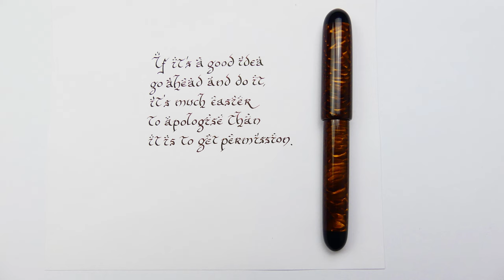Admiral Hopper´s very dangerous quote! | Custom Fountain Pen | LotR Script handwriting practice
Inspired by J.R.R. Tolkien´s books, Lord of the Ring and The Hobbit, this style is fairly easy to learn

A mix of Uncial and Fraktur, that forgives errors of consistency in writing

A beautiful writing style with which you can write relatively fast

Stub or Italic nibs required!

Pen: PenTeo Bonita Golden Dragon
Nib: Custom cursive italic steel Jowo n.6
Ink: KWZ Old Gold